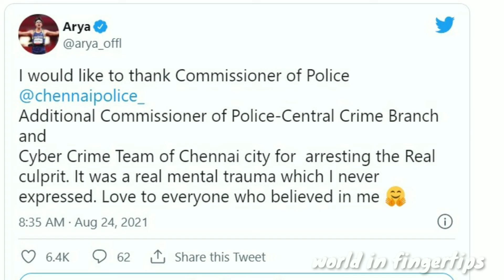இலங்கை தமிழ் பெண்ணை ஆர்யா ஏமாற்றவில்லை | வழக்கில் திடீர் திருப்பம்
ஜெர்மனி குடியுரிமை பெற்ற ஈழத்தமிழ் பெண் ஒருவர் நடிகர் ஆர்யா தன்னைத் திருமணம் செய்துகொள்வதாகக் கூறி தன்னிடம் 70 லட்சம் ரூபாய் பணம் பெற்றுக்கொண்டு, திருமணம் செய்யாமல் தன்னை ஏமாற்றி விட்டதாக ஆன்லைன் மூலம் குடியரசுத்தலைவர் மற்றும் பிரதமர் அலுவலகங்களில் புகார் அளித்திருந்தார்.

பிரதமர் அலுவலகத்தில் இருந்து தலைமச்செயலகத்திற்கு பார்வர்ட் செய்யப்பட்ட  இந்த புகாரை மத்திய குற்றப்பிரிவு சைபர் கிரைம் போலீசார் வழக்குப் பதிவு செய்து விசாரித்து வந்தனர்.

இந்த புகார் தொடர்பாக நடிகர் ஆர்யாவை சைபர் கிரைம் போலீசார் நேரில் ஆஜராக சொல்லி விசாரணை மேற்கொண்டனர்.

விசாரணையில் நடிகர் ஆர்யாவிற்கும் இந்த வழக்கிற்கும் எந்தவித தொடர்பும் இல்லை என தெரிய வந்துள்ளது.

இந்த நிலையில் தற்போது சென்னை சைபர் கிரைம் போலீசார் முகமது அர்மான் மற்றும் முகமது உசேன் ஆகிய இரண்டு பேரை கைது செய்து உள்ளனர்.

 இவர்கள்தான் ஜெர்மனி வாழ் இலங்கை தமிழ் பெண்ணிடம் ஆர்யா என ஏமாற்றி அவரிடம் பண மோசடி செய்தார்கள் என்று அறிக்கை வெளியிட்டுள்ளனர்.

நடிகர் ஆர்யா பேரில் சமூக வலைத்தளம் மூலம் பெண்மணி விட்ஜாவிடம் திருமணம் செய்துகொள்வதாக கூறி இவர்கள் இருவரும் பணம் பறித்ததுள்ளனர்.

குற்றவாளிகள் கண்டுப்பிடிக்கப்பட்ட நிலையில் இது குறித்து ஆர்யா நன்றி கூறியுள்ளார்.

 இந்த விவகாரத்தில் துரிதமாக செயல்பட்ட மத்திய குற்றப்பிரிவு சைபர் கிரைம் போலிசாருக்கு நன்றி தெரிவித்துள்ளார்.